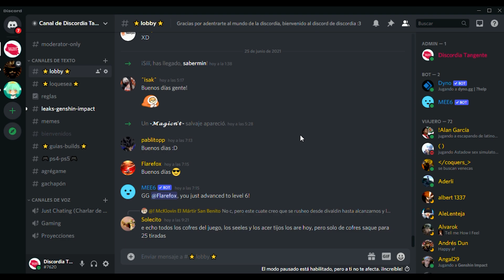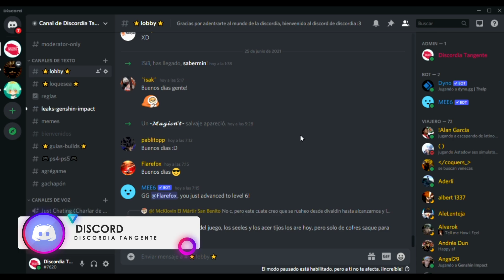¿ESTÁS listo para INAZUMA? ► ANALIZANDO los CAMBIOS y NOVEDADES - ACTUALIZACION 1.7 | Genshin Impact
Falta menos de un mes para la actualización 1.7 y es más que evidente que vendrá inazuma, una región que se lleva esperando desde hace bastante tiempo

en este video les mostraré de que manera me estoy preparando para inazuma así como algunos detalles del nuevo trailer de kazuha y sobre todo tratar de responder algunas preguntas.

¿que cambios vendrán al juego con la llegada de inazuma?
¿estás listo para inazuma?

nuevos personajes, armas, artefactos y demás contenido llegará a genshin impact con la nueva región en la actualización 1.7